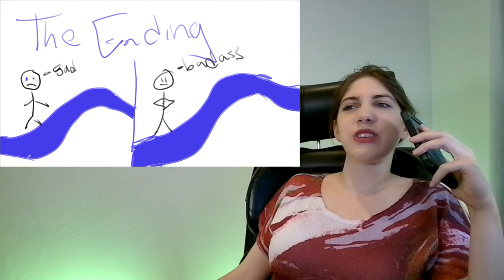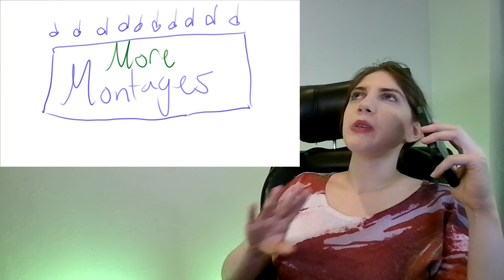Comparing the Original Drishyam 2 with the Remake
Two Awesome Movies. How do they compare?